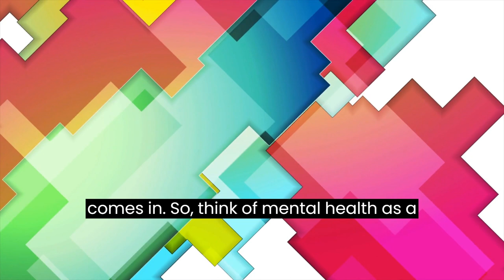Prioritising Mental Health: Unlocking the Power Within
In a world that often rushes by, let's take a moment to embrace the importance of mental well-being. 🌈 Join us on this emotional journey of self-discovery and healing, where vulnerability becomes a source of strength. 🌼 Together, we'll unlock the hidden power within ourselves and learn to embrace our emotions with compassion. 🌻 Let's prioritize mental health and nurture our inner resilience! 💪